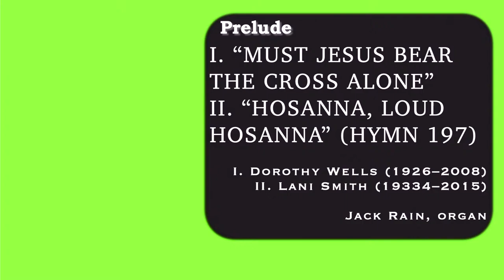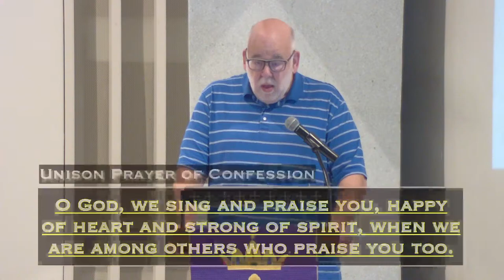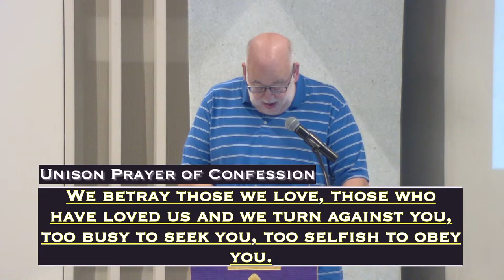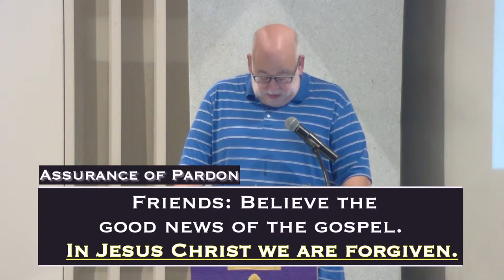Sanctuary Worship - Mar 24, 2024 - 11am PALM SUNDAY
FIRST PRESBYTERIAN CHURCH – ST. PETERSBURG, FLORIDA

Music Reprinted/Streamed With Permission
ONE License A-740485 & CCLI# 1688652 Streaming# 200301 CVLI#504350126

ORDER OF WORSHIP – MARCH 24, 2024 – 11 A.M.
PALM/PASSION SUNDAY
REV. GINNY ELLIS

Prelude: “Must Jesus Bear the Cross Alone,” Dorothy Wells (1926–2008); “Hosanna, Loud Hosanna” (hymn 197), Lani Smith (19334–2015) - Jack Rain, organ

Welcome - Ginny Ellis

Call to Worship  - Ginny Ellis

*Processional Hymn #196: “All Glory, Laud, and Honor” VALET WILL ICH DIR GEBEN

Children’s Songs: “This is the Day” (all children) and “The Donkey Dilemma,” Cynthia Wright  (Joyful Noise Music Makers)

Call to Confession - Kirby Volz

Unison Prayer of Confession - Kirby Volz

Assurance of Pardon - Kirby Volz

 Passing of the Peace - Kirby Volz

*Response #196:  “All Glory Laud and Honor” v. 4, including refrain before and after

Musical Meditation: “When I Survey the Wondrous Cross,” arr. Gilbert M. Martin (b. 1941) - Chancel Choir

Prayer for Illumination - Ginny Ellis

Scripture: Mark 11:1-11 - Ginny Ellis

Sermon: “Martha’s Story” - Ginny Ellis

Presentation of our Gifts – Invitation and Prayer  - Susan Luehrs

Offertory Solo: “The Holy City,” Stephen Adams (1841–1913) - Paris Cheffer, baritone

Prayers of the People and the Lord’s Prayer - Ginny Ellis

*Recessional Hymn #197:  “Hosanna, Loud Hosanna” ELLACOMBE

*Charge & Benediction  - Ginny Ellis

Postlude:  “Valet will ich dir geben” (Faewell I shall bid you; hymn 196), Alexandre Guilmant (1837–1911) - Jack Rain, organ

Announcements:

Today, March 24

A Stephen Minister is available at the close of this service

Lectio/Visio Divina, taking a break 3/25 and 4/1

Card Fellowship, 1:30 p.m., Church Office Conference Room

Stated Session Meeting, 7 p.m.

Ladies’ Bible study, 9 a.m. Youth Center

Christian Meditation, 7 p.m., Chapel

Praise Band Rehearsal, 7 p.m., Youth Center

Maundy Thursday, March 28

Potluck dinner at 5:30 p.m., followed by a worship service in the Fellowship Hall

Bell Choir Rehearsal, 6 p.m., Choir Room

Chancel Choir Rehearsal, 7 p.m., Choir Room

Good Friday, March 29

Men’s Bible Study, 8 a.m., Room N-123

Men's Lunch Bible Study, 12 p.m., via Zoom

Sanctuary will be open for a time of personal meditation, 12-3 p.m.

EASTER SUNDAY, March 31

Sunrise Easter Service, 7 a.m., on the patio outside the Sanctuary

Childcare available 8:30 a.m. - 12:30 p.m. Pickups, Room S-203

Connect Easter Service, 9 a.m., Youth Center

Faith Journey class meets at 9:45 a.m. in the Chapel

Power Hour class meets at 10 a.m. in the Youth Center

“Next” Adult class meets at 10 a.m. in Room S-100

Presbyterianism class taking a break this week; resumes April 7

Sanctuary Easter Service, 11 a.m., Sanctuary

Upcoming Events:

Sunday, April 7, 1 p.m., FPC Explorers will be going to the Fine Arts Museum for “Art in Bloom”

Wednesday, April 10, 5:30 p.m., Italian Dinner Night, Fellowship Hall